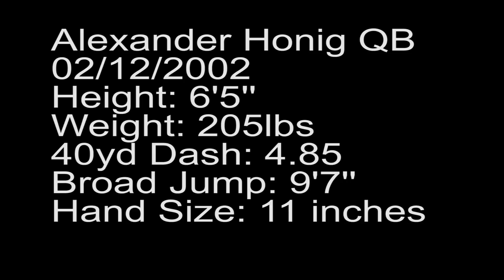Alexander Honig QB Highlight Tape 2017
Fotocredit: A.Siepmann Photography